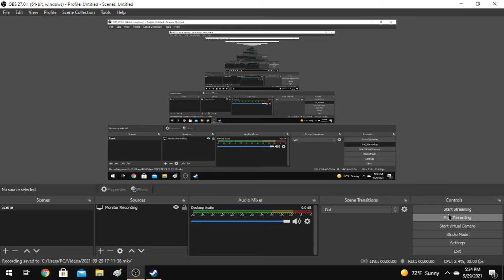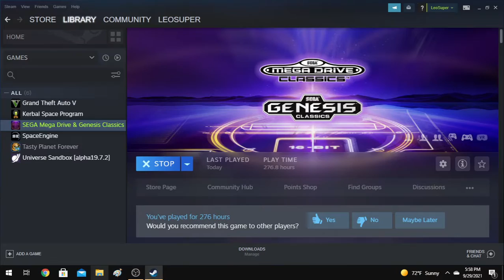sonic 3 & knuckles part 3: marble zone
badniks: grasshopper: bastard-o-meter: 1.5, bubbles: bastard-o-meter: 4.5, boss: flyby submarine: bastard-o-meter: 2